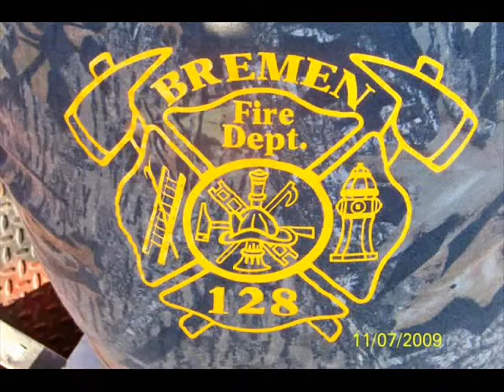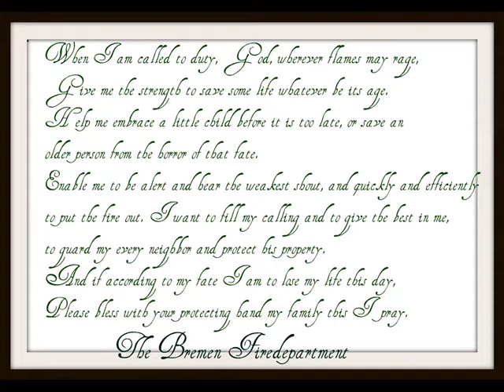BREMEN FIREDEPARTMENT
by charlotte smith